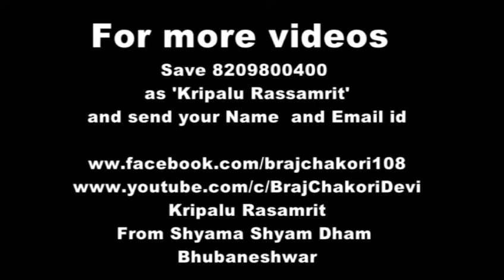क्रोध क्यों आता है krodh kyon aata he (Reason of anger)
क्रोध क्यों आता है krodh kyon aata he (Reason of anger) Short Speach by Shushri Braj Chakori Devi Ji